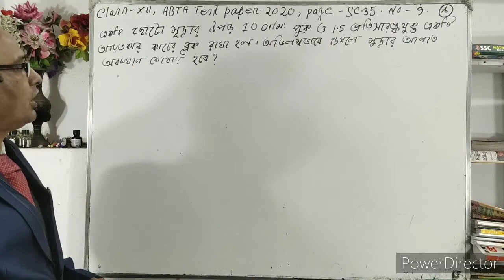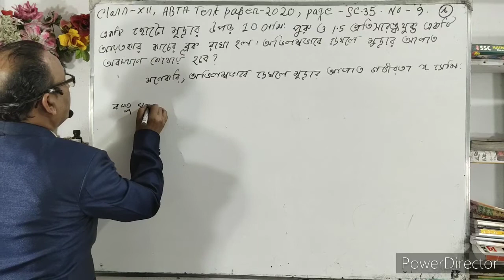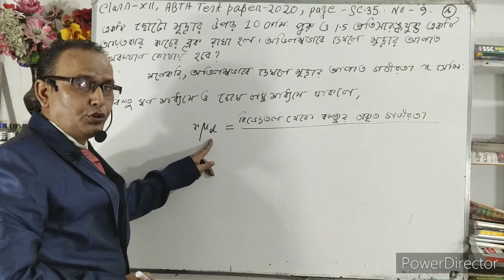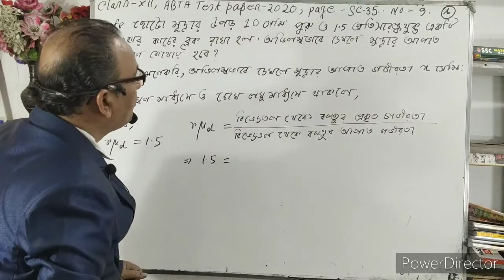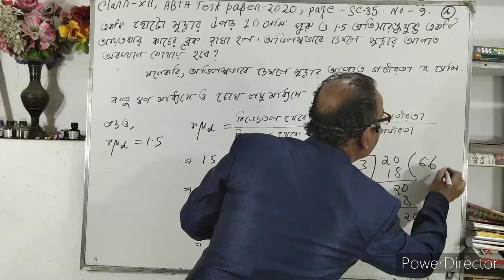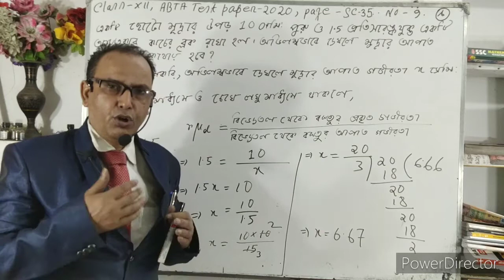Higher Secondary Physics Suggestion 2020 Part-4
Our Channel is very helpful for polytechnic(jexpo),C.G.L Exam,Rail,Bank,Group'D',Food Supply,S.S.C,W.B.J.E.E,W.B.C.S.E,JEE Main,Voclate and other competitive exam's students.In this video,I solved a important problem of H.S Physics And The chapter is Reflection Of Light.You all join with us.Subscribe our channel for new videos.